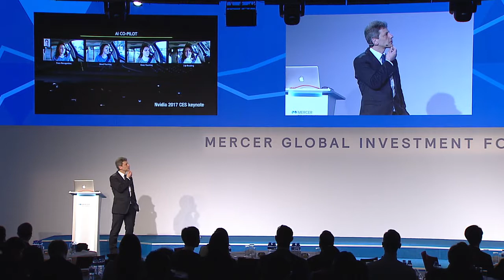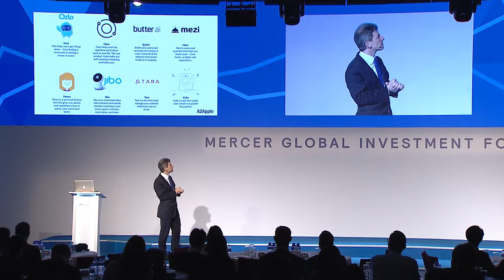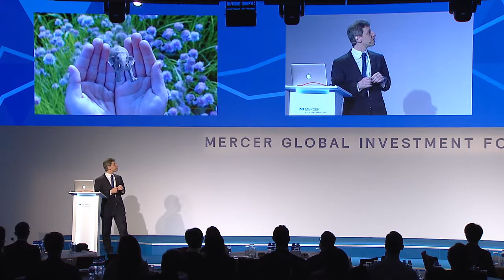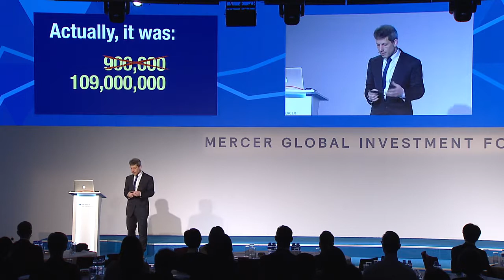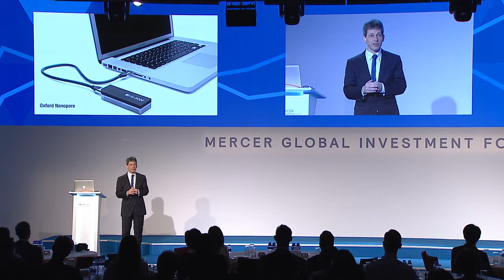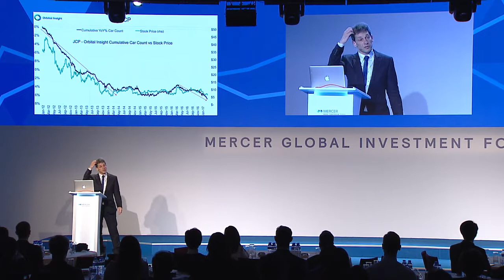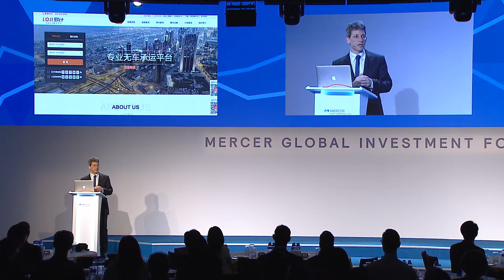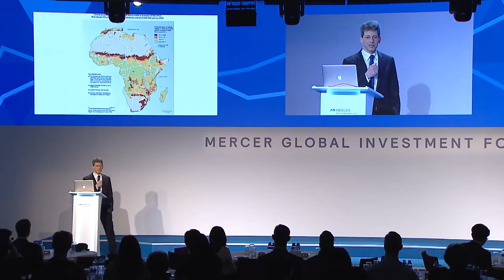David Rowan keynote: Business opportunities from tech (Mercer Global Investment Forum)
David Rowan keynote at the Mercer Global Investment Forum, Hong Kong, March 2017: "Where tech will create opportunity in an accelerating world"